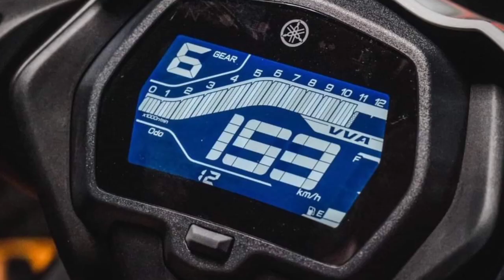2021 All New Yamaha Exciter 155 Best Modification - Rcb Set Up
2021 All New Yamaha Exciter 155 Best Modification - Rcb Set Up
New Yamaha Exciter 155 Vva Engine
All New Yamaha Exciter 155
Yamaha Exciter 155 2021
New Exciter 2021
2021 New Exciter 155 Set Up
Modified Yamaha Exciter 155
Exciter 155 Modification
Exciter 155 Modified